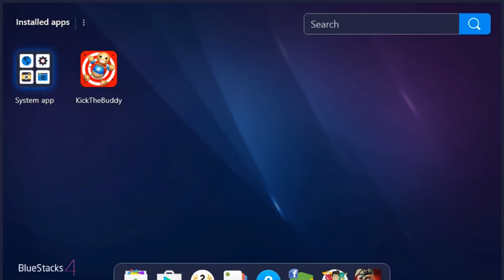BUDDY HULK vs Crash Test | Kick The Buddy Game Anti Stress